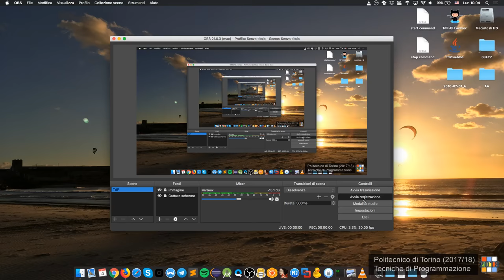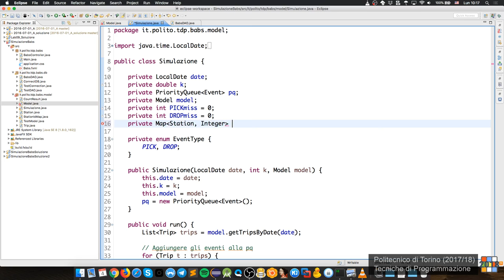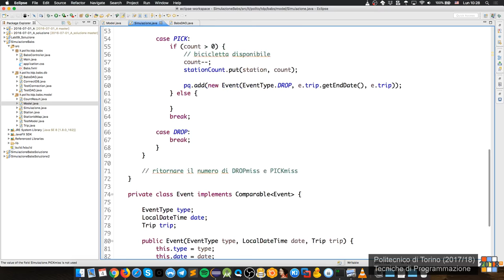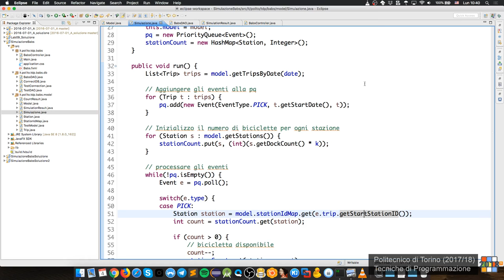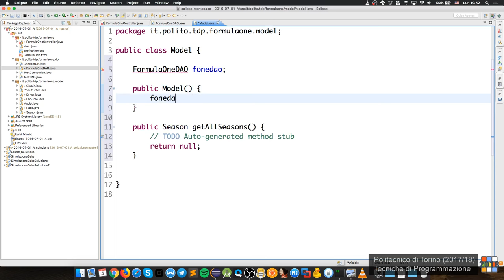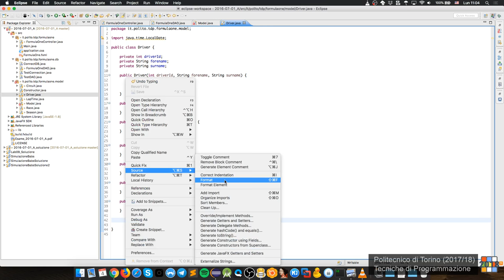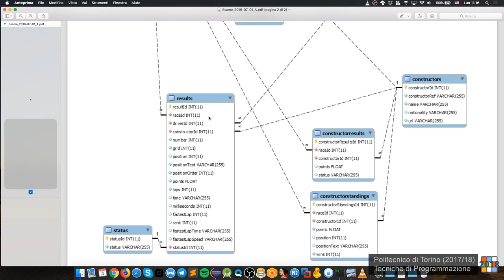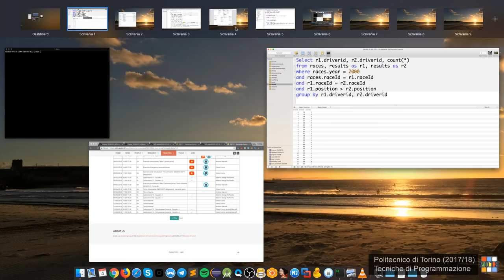TdP-2018-L33: Esercizio simulazione "Babs" (seconda parte). Tema d'esame 2016-07-01 (Turno A)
Lezione 01 del 20/03/2018: Esercizio simulazione "Babs" (seconda parte). Tema d'esame 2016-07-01 (Turno A).